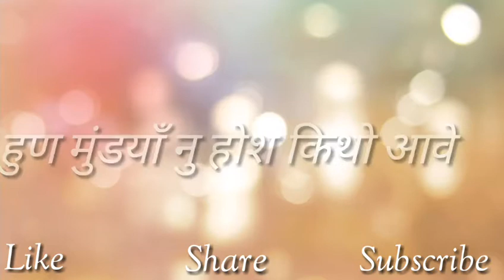😍😘 Latest Punjabi song Whatsapp status 😎😚